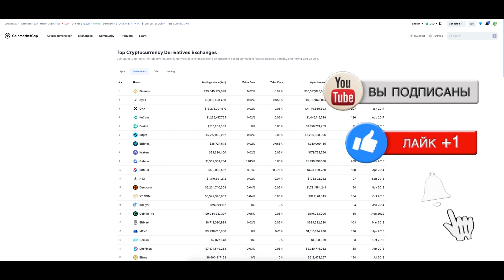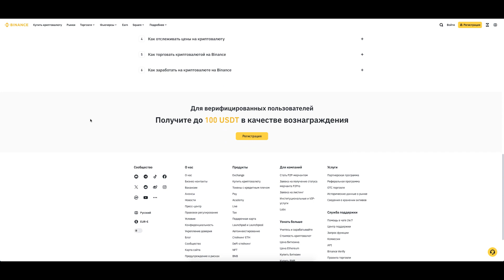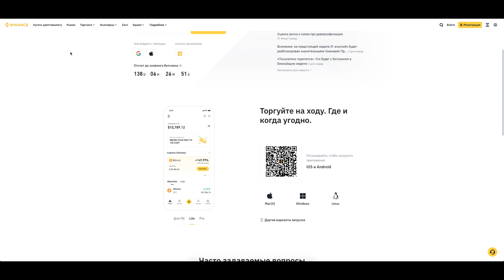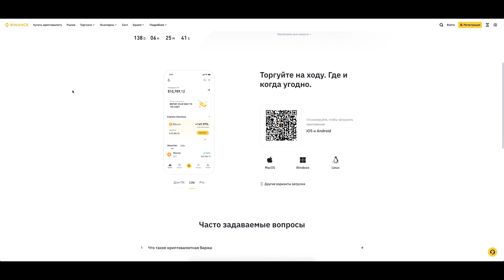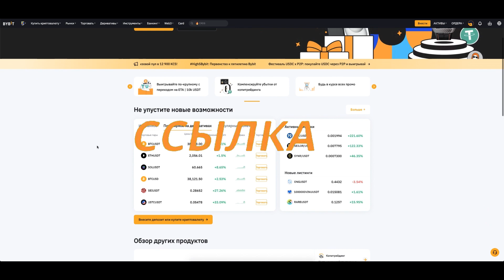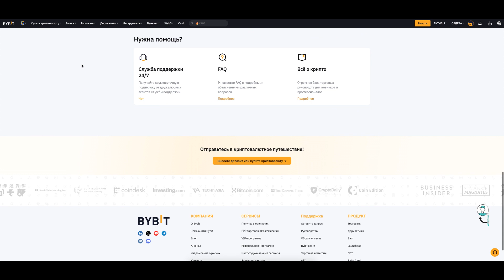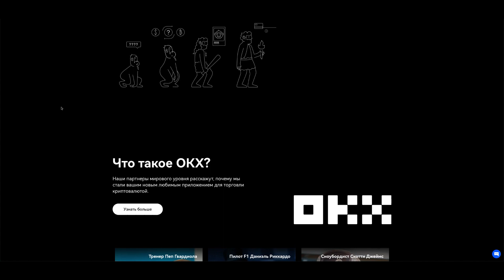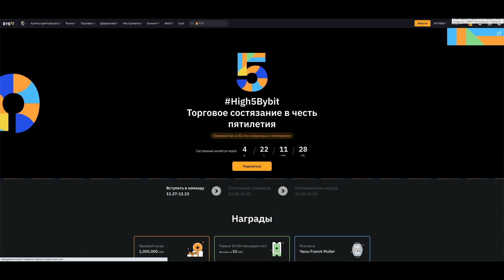Выбор Криптобиржи: Как Найти Идеальное Пространство для Ваших Криптоинвестиций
🥇 Регистрация на ByBit (30,300$ БОНУС💰
🚀 В этом видео мы рассмотрим вопрос, который волнует многих криптоинвесторов: "Какую криптобиржу выбрать?" Обсудим преимущества и особенности трех ведущих бирж: Binance, Bybit и OKX. Разберем, как каждая из них подходит для различных типов трейдеров и инвесторов. Получите полную картину и сделайте информированный выбор, подходящий именно вам. 🌐💹